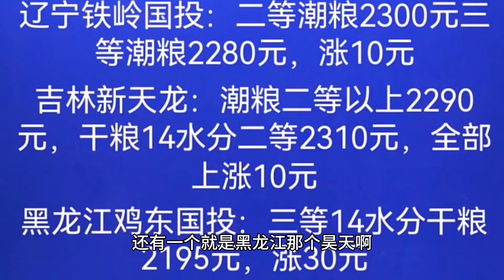玉米价格迎来“大涨”！看4月3号收购价是多少1斤？有粮的高兴吧